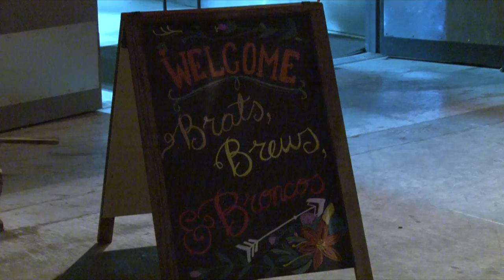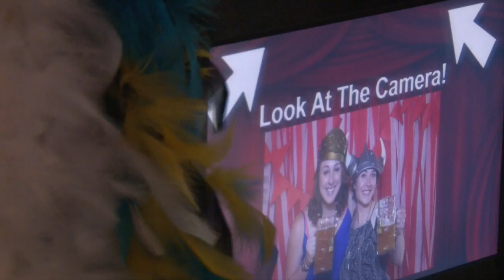EYEBRONCO: Bronco Bench Foundation Oktoberfest 2014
In this report of EYEBRONCO news, EYEBRONCO covered the Bronco Bench Foundation Oktoberfest gathering where there were many SCU alumni eating german food, socializing, and playing corn hole.